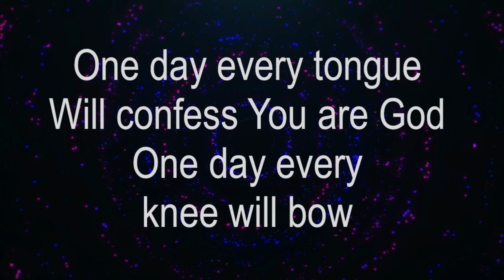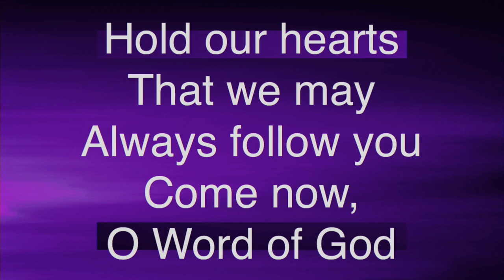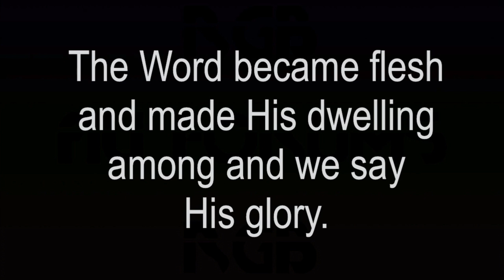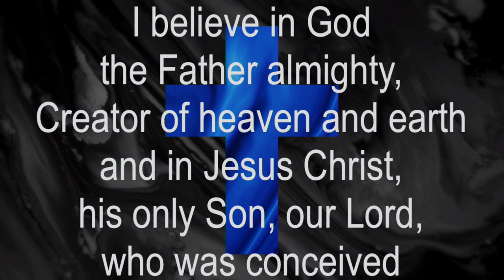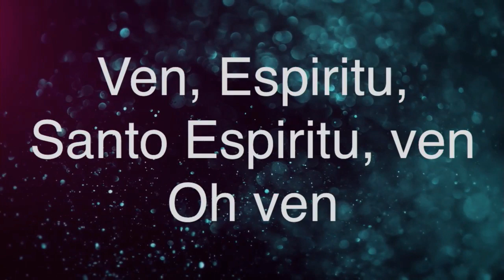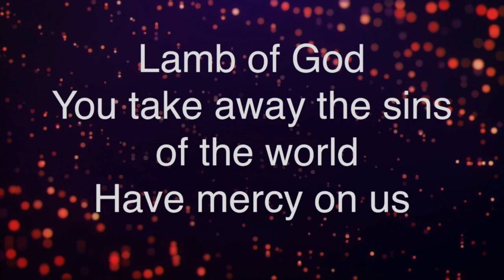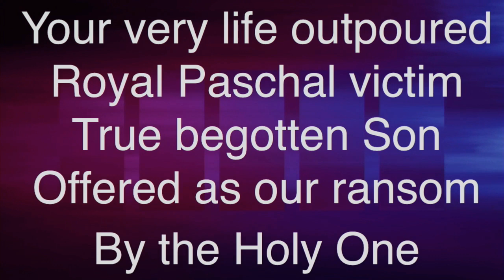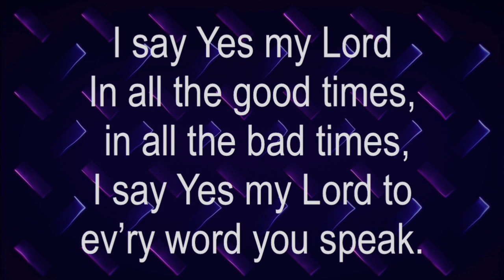St. Francis Onward to the Kingdom March 25, 2019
Onward to the Kingdom - St. Francis / St. Maximilian - March 25, 2019